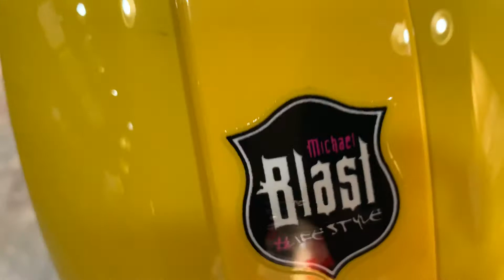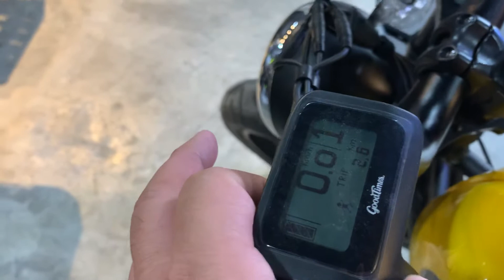Blast outsider e bike